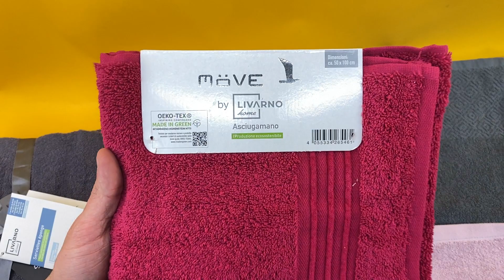Лот 211-038186, Рушники, Livarno Home Вага 5,200 кг (34 шт) Ціна 1800 грн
Рушники Livarno Home
Розміри:
30х40 - 7 шт
30х50 - 10 шт
50х90 - 7 шт
50х100 - 5 шт
65х120 - 5 шт